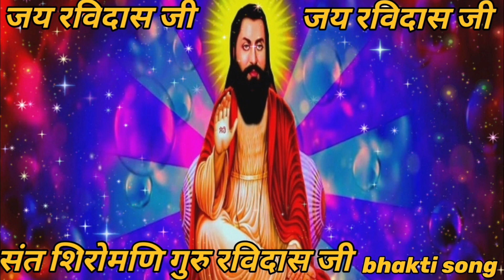जय रविदास जी Jay Ravidas ji जय रविदास Dj bhakti Song Remix Special Gaur Ravidas ji Jayanti 2023 Dj